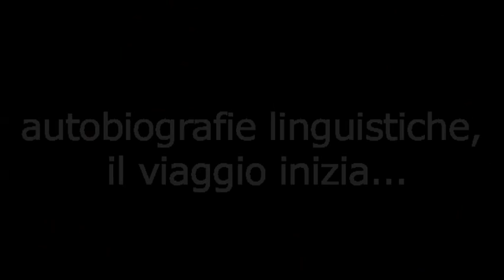Autobiografia Linguistica Presentazione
Presentazione di un'Autobiografia Linguistica per il progetto CEM Pavia e le sue Lingue